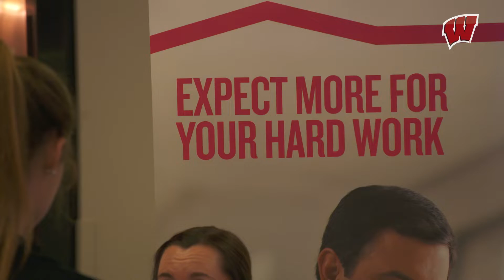Matching Student-Athletes With Careers, Not Just Jobs